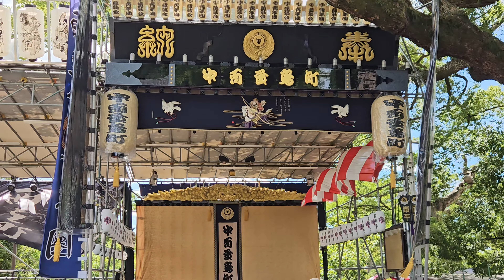４K撮影 ３番 中百舌鳥町 宮入【祝！太鼓台新調２０周年！】※時間割付き ２０２４年(令和６)年９月２１日 百舌鳥八幡宮月見祭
【時間割】
0:15  東参道より宮入
2:17   石段下り
4:57   石段上り
6:27   境内担ぎ 前半
9:38   本殿前担ぎ
11:46 境内担ぎ 後半
17:51  蔵入れ